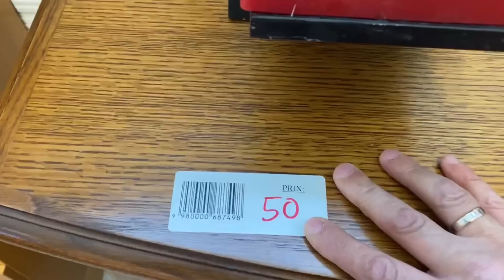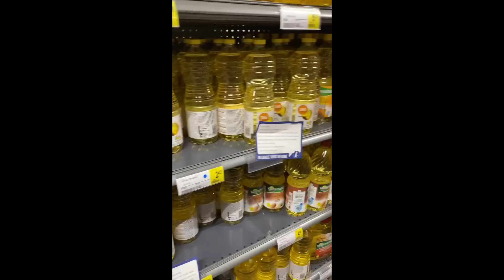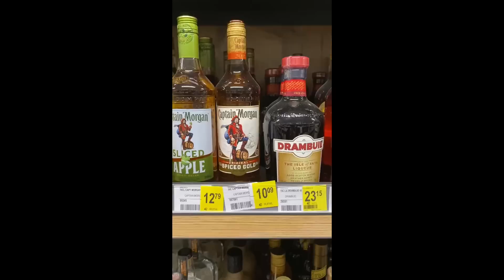Толя Солома делает покупки в ГЕРМАНИИ